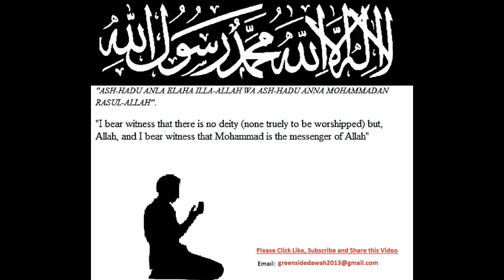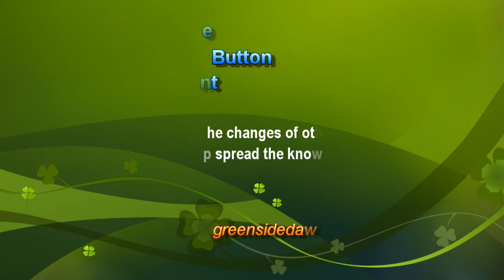English Lecture: How to make Dua